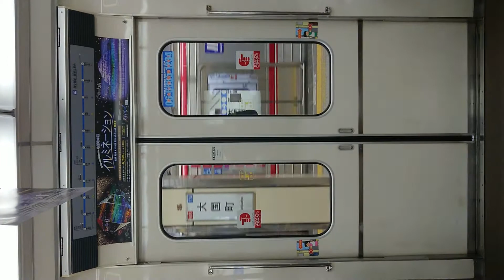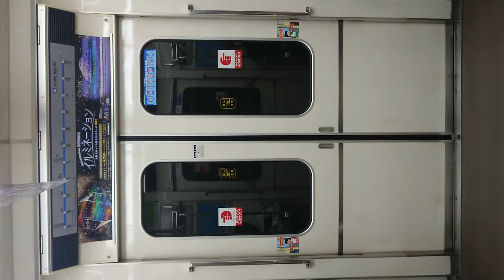Osaka Metro 四つ橋線 扉閉 大国町駅～花園町駅